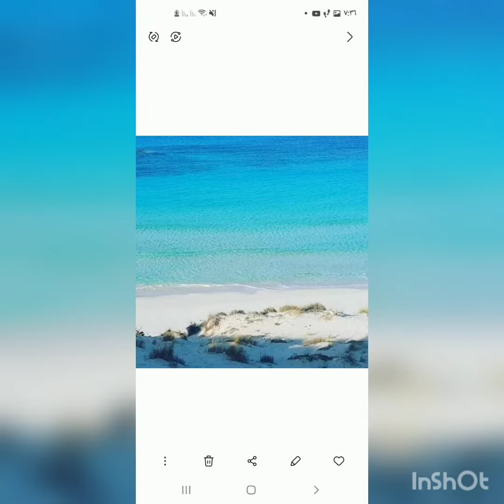مرسي مطروح جوهره التاج في عيدها القومي أجمل صور وشرح مفصل لشواطىء مطروح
يوم ١٣ ديسمبر عيد مطروح القومي وبالمناسبة دي انا جمعت احلي صور لشواطيء مطروح مع شرح مفصل ل احلي شواطيء مطروح